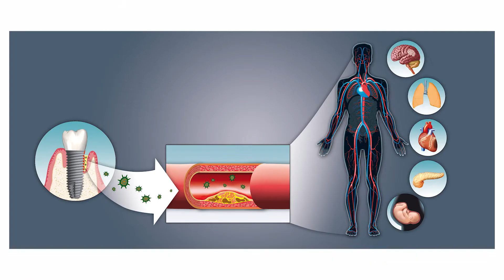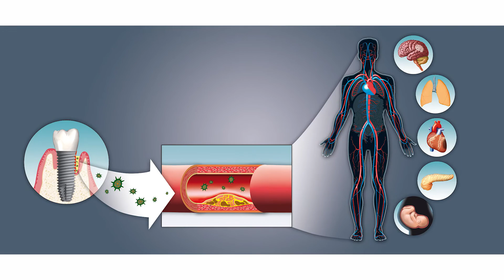FAQ - Why is it important to visit the dentist every six months? | Brown and Nawrocki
Welcome to Brown and Nawrocki Restorative and Cosmetic Dentistry! Many dentists recommend visiting every six months, but have you ever wondered why? Dentists often see you even more frequently than your doctor and just like a medical checkup, your six month visit is mostly for preventative measures. If you see your dentist frequently, they will be able to catch problems early before they are able to develop. It's also important to remember that the mouth is a gateway to your body and poor dental care can lead to other medical problems quickly. When was the last time you saw your dentist?